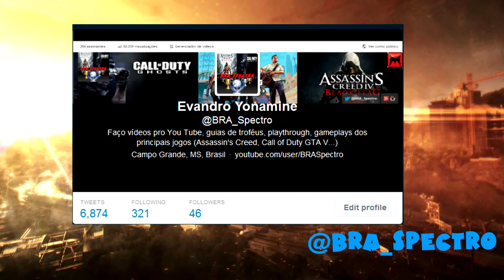Family Doctor 3, essas entregas tão muito fáceis - Dying Light - Rumo a Platina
Começando a Rumo a Platina de Dying Light, é eu não to muito interessado em qualquer DLC, então nada de 100%, como sempre iremos do começo ao fim do jogo pegando todos os troféus até a platina.

Esse vídeo foi pego de uma das minhas livestreams, se você quiser assistir o vídeo completo de todas as livestreams clique